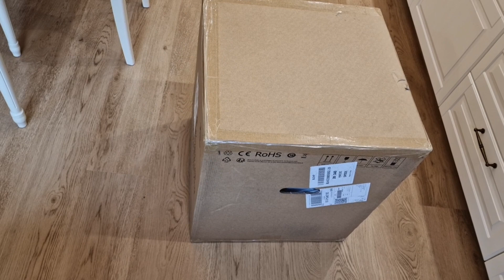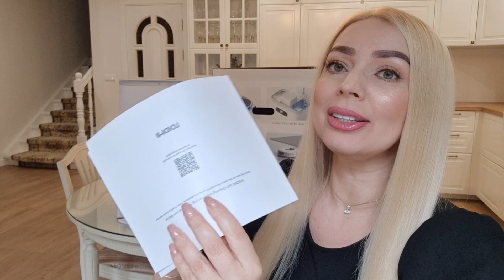ROIDMI EVA dulkių siurblys-robotas. Apžvalga.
Šiame video įraše pasakoju apie dulkių siurblį-robotą Roidmi EVA.